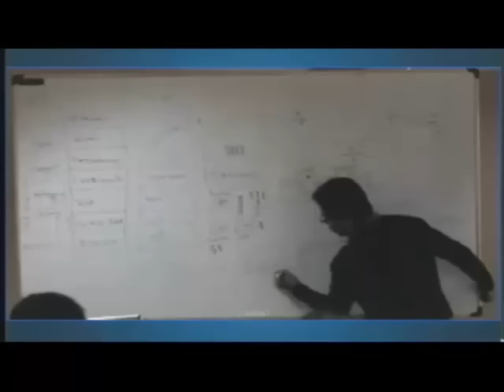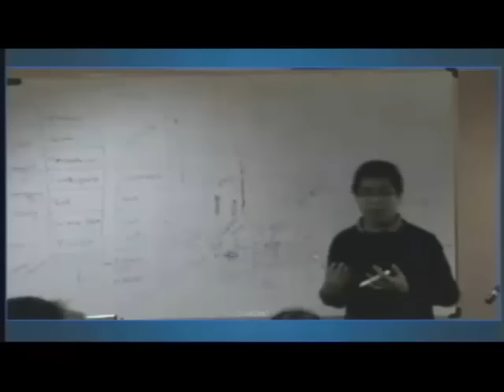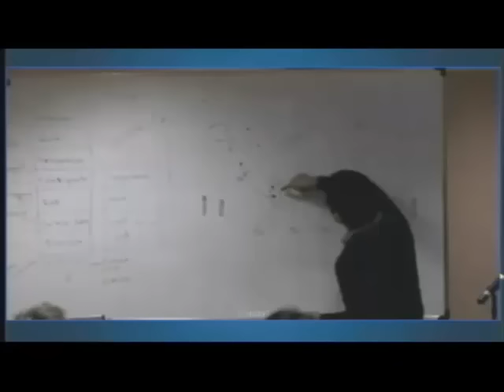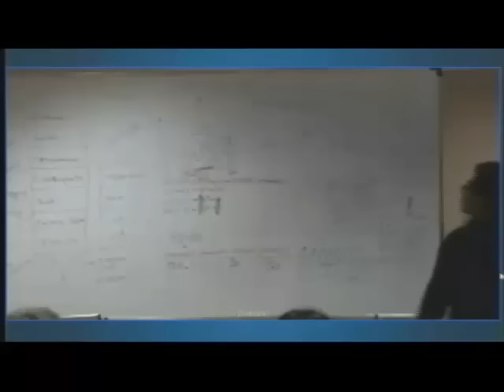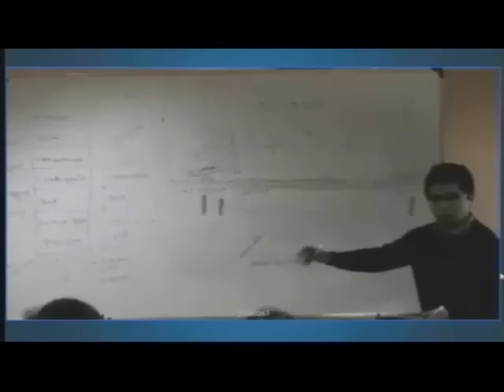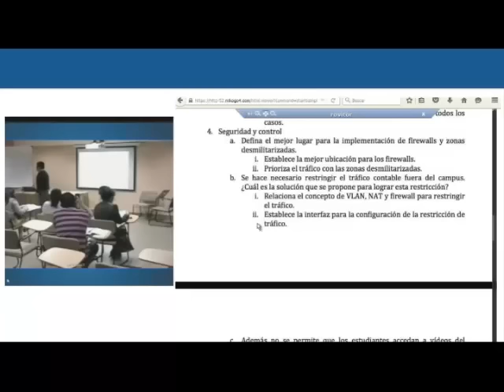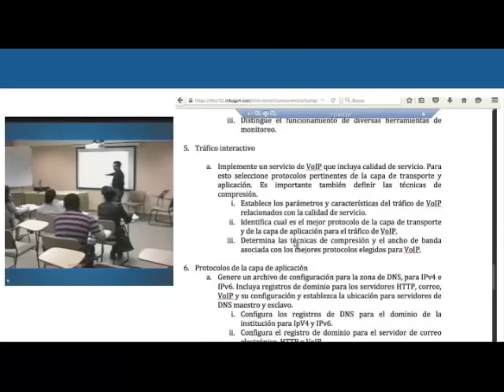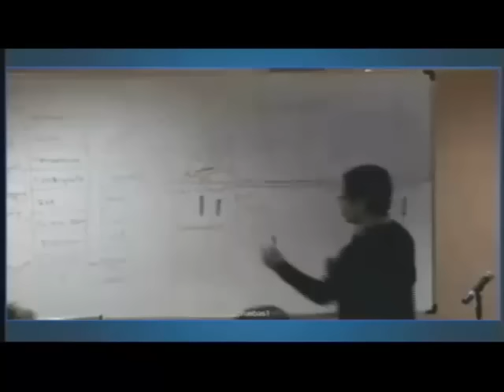UTPL Instalacion de servicios de Internet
Instalacion de servicios de Internet